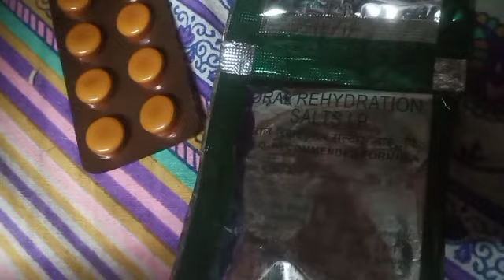হঠাৎ করে একি হয়ে গেলো আমার মায়ের।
video ছাড়া মাত্রই ভাইরাল কিভবে হলাম জেনে নাও তার কারন |